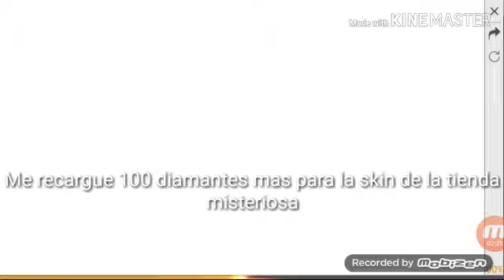TIENDA MISTERIOSA 5.0| 85% DESCUENTO 😎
El video esta subido muy tarde pero bueno
Mejor tarde que nunca